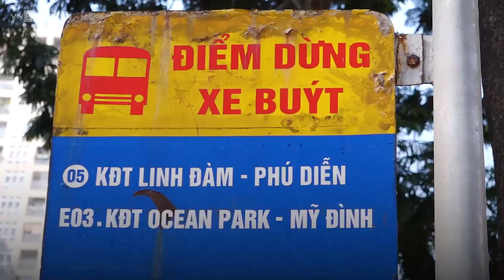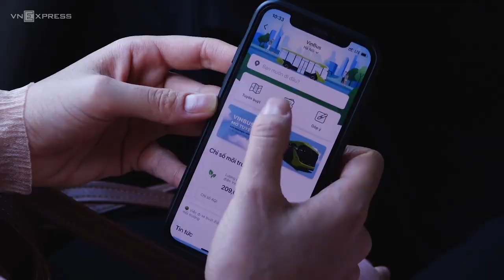Người dân trải nghiệm tuyến bus điện đầu tiên tại Hà Nội, TP Hồ Chí Minh đang tuyển lái xe